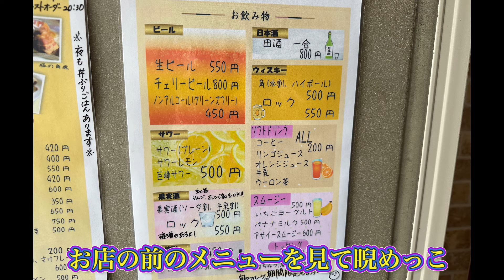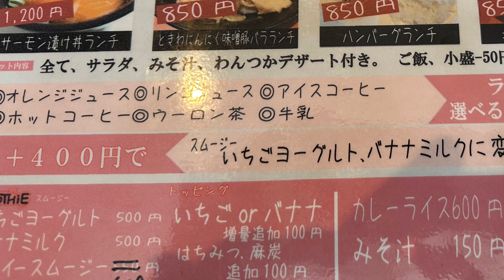青森グルメ 青森県黒石市 ごはん処ゆうづき の激安激うまランチ！「ぼっちグルメウーマンの青森・岩手・秋田の食巡り！ 」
今回は、青森県黒石市の　ごはん処ゆうづき　に行ってきました！

青森・岩手・秋田県の美味しい秘宝を発見し、ぼっちグルメウーマンがその魅力を余すことなく紹介するチャンネルへようこそ！2年半で2,400人の仲間たちと共に、青森・岩手・秋田の食文化の奥深さに迫ってきました。今回は、あなたに最高の食体験をお届けするべく、青森・岩手・秋田の絶品グルメスポットをご紹介します。

青森・岩手・秋田の四季折々の美食探訪: 季節ごとに変わる青森・岩手・秋田の風土が育む絶品食材を探しに行きます。青森・岩手・秋田の食材を使ったお店の紹介など、季節感溢れる食べ物をご紹介します。
ぼっちでも楽しめる穴場スポット: ぼっちでも入りやすく、心地よい雰囲気のお店やカフェを訪れます。地元の人に愛される、知る人ぞ知る穴場グルメスポットでのひと時をご一緒しましょう。
こだわりの食材と料理: 地元の職人たちが誇りを持って作り上げる食材や料理にスポットを当てます。その製法やストーリーを通じて、青森の食文化の奥深さを感じていただけます。

また、青森県から行きやすい観光地に出向き、ご当地グルメも紹介！飛行機、フェリー、新幹線など、旅行の参考にしていただけると嬉しいです！

グルメライフを送る50代女性の日常も紹介。食べ歩きの裏側や面白エピソードなど、チャンネルオーナーの素顔に迫ります。（今後の予定です）

このチャンネルでは、青森・岩手・秋田の食文化をより多くの方に広めるために、美味しい料理、素敵な場所、そして温かい人々の魅力をお届けしています。ぜひ登録して、ぼっちグルメウーマンと一緒に青森・岩手・秋田の美味しい世界を探求してみてください！

当チャンネルでおすすめの動画

2023年青森県北津軽地区、中南津軽でめちゃくちゃ美味しかった味噌ラーメンのお店

青森・岩手・秋田グルメ